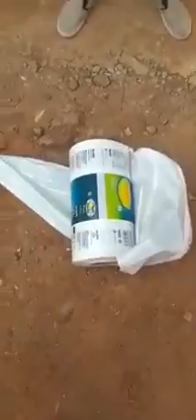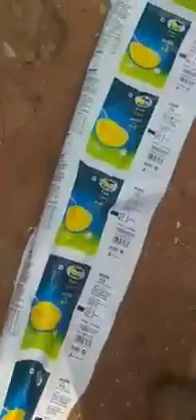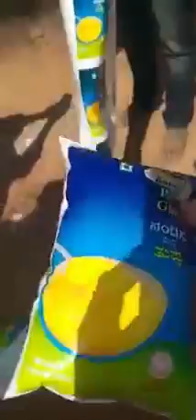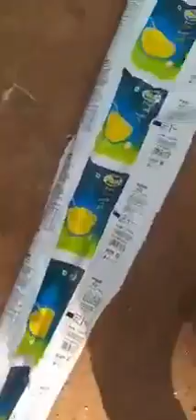# fake oil product in tamilnadu # @ k_cherry rocks